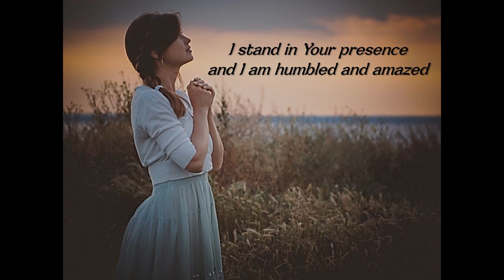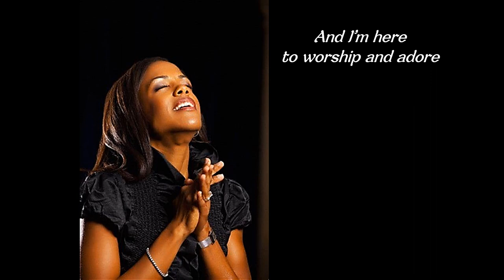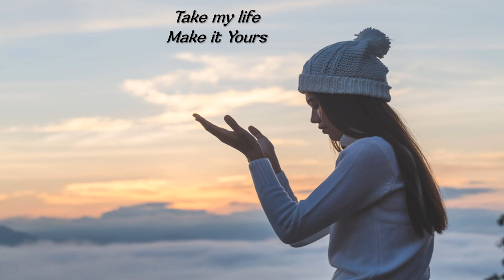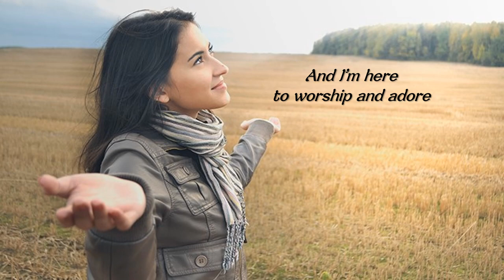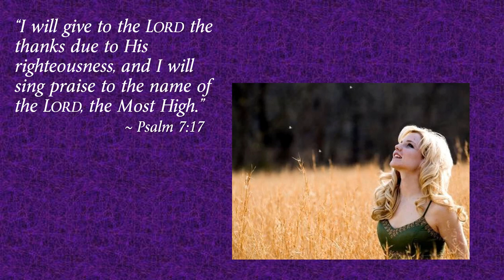Laura Kaczor - Here At Your Altar (Official Lyric Video)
Laura is a fabulous Christian singer/songwriter/musician based in Nashville. Born in Pennsylvania. This song, "Here At Your Altar", which she wrote, is from her 2006 debut album "Wake Me Up." Such a spirited song to glorify the wonders of our Lord and Savior.

For more insights about Laura and her ministries, Also, "Wake Me Up" can be ordered from iTunes